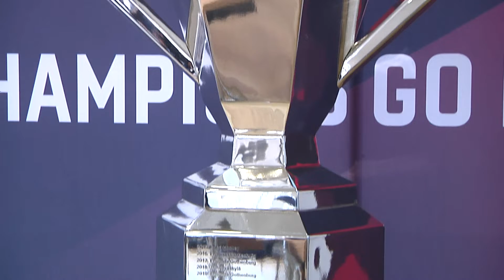Die Champions Hockey League startet nächste Woche: Erster Gruppengegner für den EHC Red Bull Münc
Der EHC Red Bull München trifft nächste Woche in der Champions-Hockey League auf den HC Ambri Piotta aus der Schweiz.

Die Münchner sind amtierende Vizemeister der Deutschen Eishockey  und wollen in dieser Saison nicht nur die Spitzenposition zurückerobern sondern auch in der Königsklasse punkten.